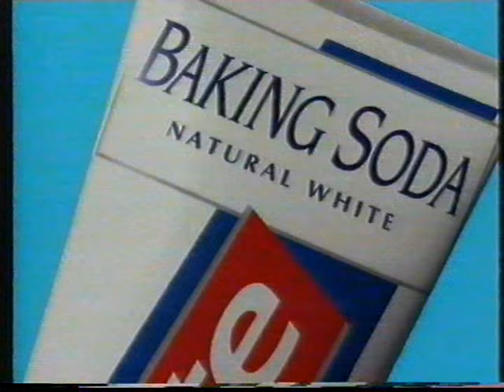TV3 Reklam 1996-08-11